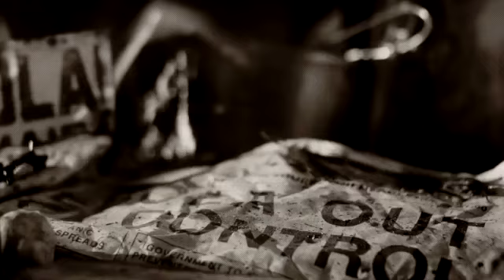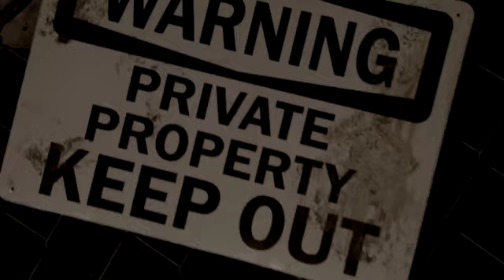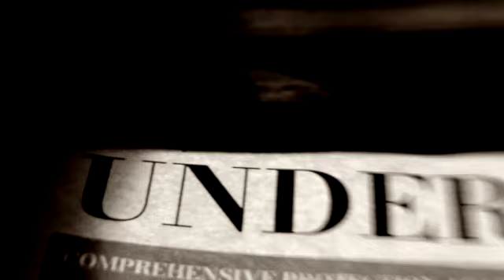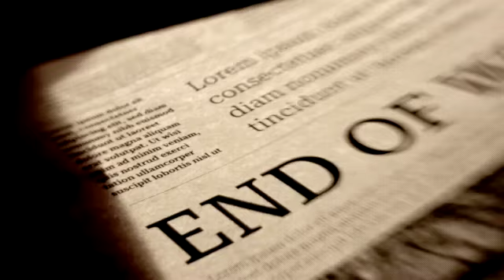Is there Nothing We Can Do?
Elyssa Vulpes is a multi-instrumentalist singer-songwriter and recording artist of Indie pop rock with folk and cabaret flavors...

Lyrics:
Waking up to the sound of the news
more misfortune war and abuse
which disaster would you like to choose?
feeling lonely stressed and out of sorts
you get ready for your day of work
pop a pill or two as the last resort

And while the world is going up in flames
swallowed whole by either drought or rain
you anesthetize yourself from pain
not to scream out

Is there really nothing I can do?
what's the answer that will pull us through?
Is there really nothing we can do?

After everything is said and done
watch the children playing with their guns
sacrifices for a plot of land

Politicians wash blood from their hands
what's the party with the biggest fans?
which of them will be the last to stand?